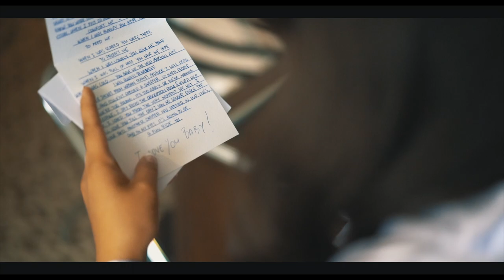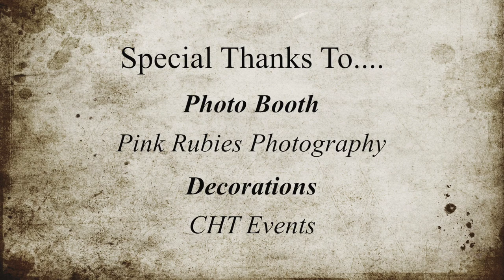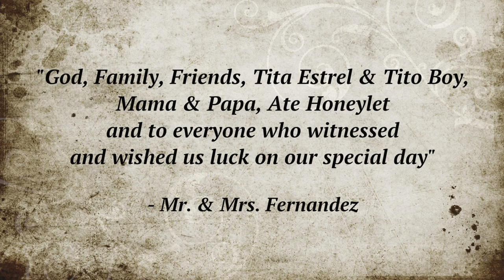LA & Jasper's Wedding